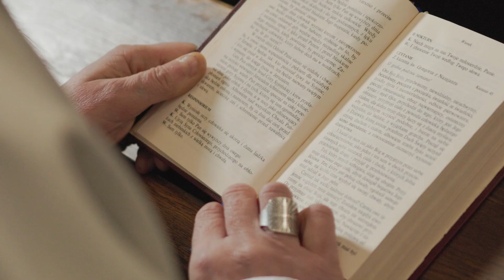OBLICZE MIŁOŚCI. PRZEJMUJĄCE REKOLEKCJE PCH24 [ZAPOWIEDŹ]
Ojciec Rafał Ściborowski, cysters i opat w archiopactwie w Jędrzejowie, wygłosi rekolekcje adwentowe w wyjątkowym cyklu PCh24.

Nie chcesz czekać na premiery wszystkuch części rekolekcji? Odbierz dostęp już teraz!